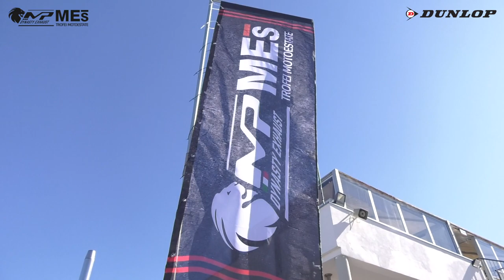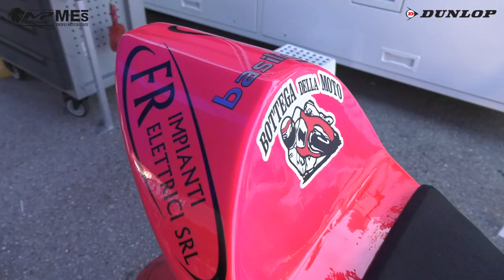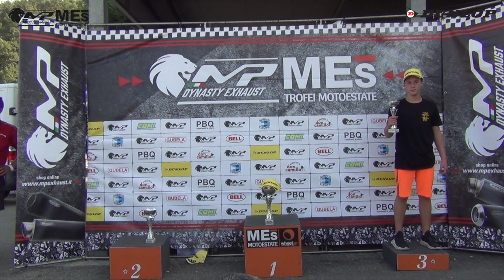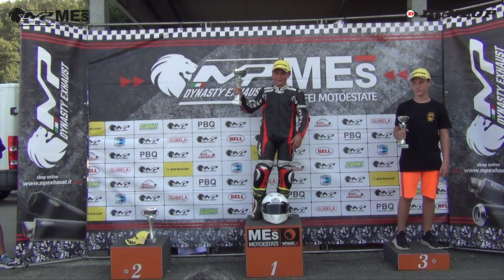125SP MOTO4 Gara 1 - ROUND 2 TROFEI MP DYNASTY MES 2020 - VARANO - MOTOESTATE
Gara 1 classe 125Sp-Moto4 del Round 2 di Varano dei Trofei Motoestate